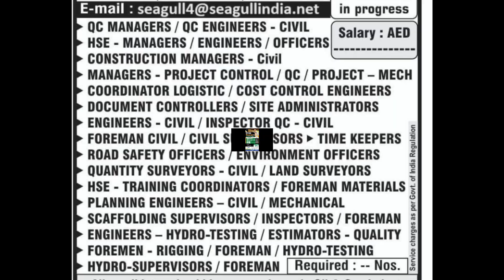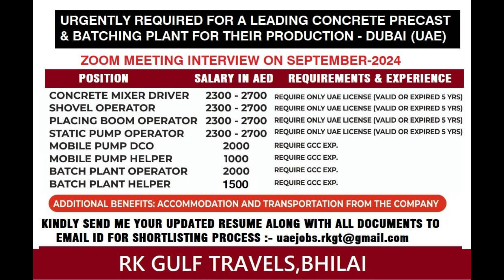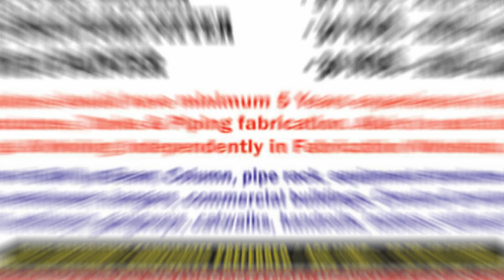வெளிநாட்டு வேலைவாய்ப்பு | துபாய் | அபுதாபி | 31-8-24 | Gulf Insights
Abu dhabi NBTC Oil&Gas Project, Abu dhabi Restaurant Shift Supervisor, BMS operator Dubai, Concrete Precast company jobs dubai, Dubai-European company Electrical Foreman, Lifting Supervisor in AZIZI Dubai, Production foreman Rebar Factory dubai, Proscape LLC dubai jobs, Rigger jobs in AZIZI Dubai, Steel Structure Fabricator Dubai, Tower Crane Operator in AZIZI Dubai, Welder 3G-6G dubai, வெளிநாட்டு வேலைவாய்ப்பு, துபாய்,  அபுதாபி,